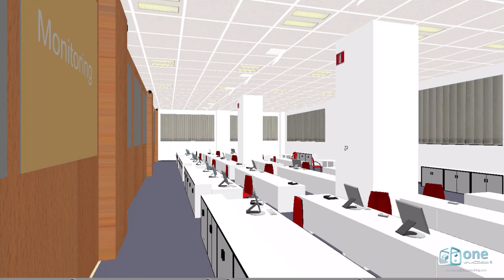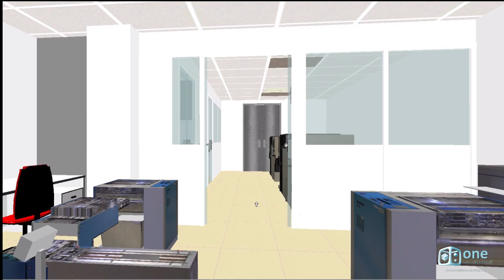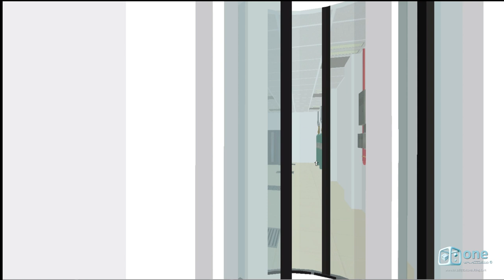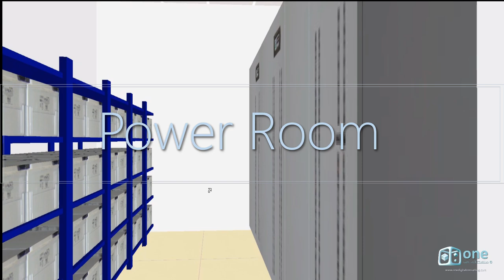Virtual Tour through Siemens Data Center SWE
Siemens used Virtual Reality technologies to showcase the capabilities of its SWE Data Center to their customer. This project was a reference worldwide in 2006. The main objective was to deliver an Immersive Experience, with a permanent availability to be visited, and being accessible anytime and anywhere. The benefits were improving very fast, due the increase of presentations, the positive impact of technology to the customers and saving significant travel and personnel costs.

This is only a resume video, of part of the infrastructures and services provided by SWE Data Center.

We are really proud of our collaboration with Siemens in different IT fields. Our first VR project was the development of a Smart House prototype. A pilot Domotic House, an interactive experience presented in 2003 in Hannover Messe.

All rights by ONE Digital Consulting ©